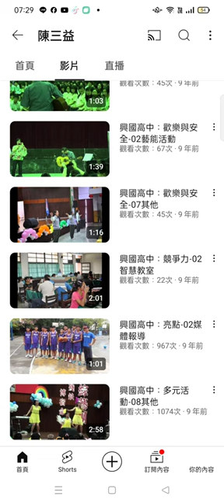興國高中 活動影像#紀錄片 02#陳三益#副校長#教務主任#中文教師#歷史教師